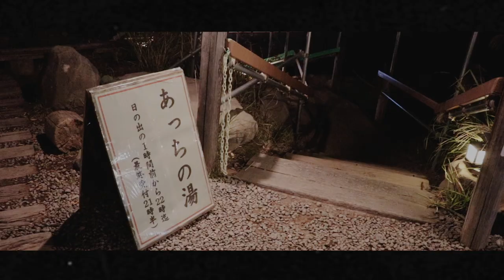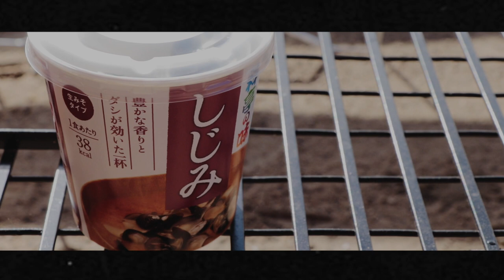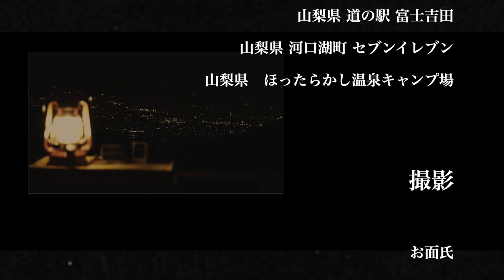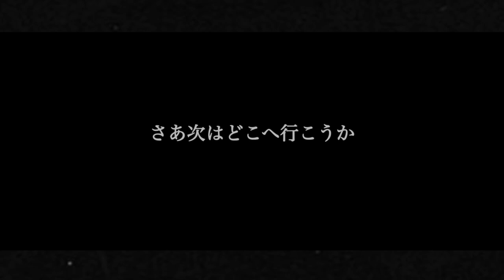【ゆるキャン△ 聖地】体調最悪!? ほったらかしキャンプ場で風邪を引いたキャンパーがいたそうです。 〜後編〜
■充電式カイロ

3m✕3mブルーシート  500円